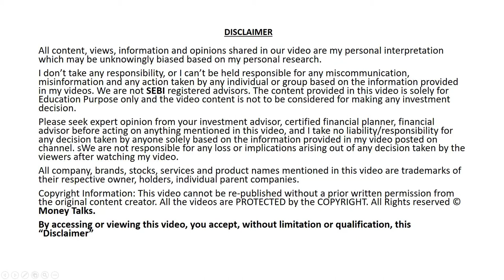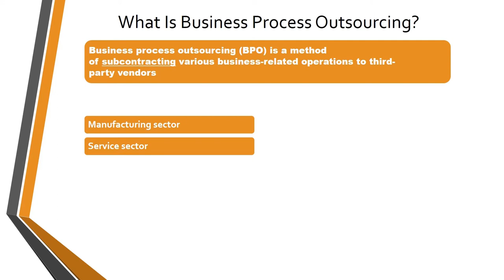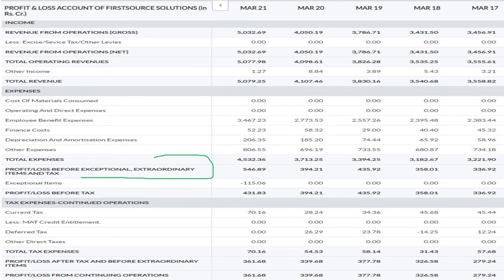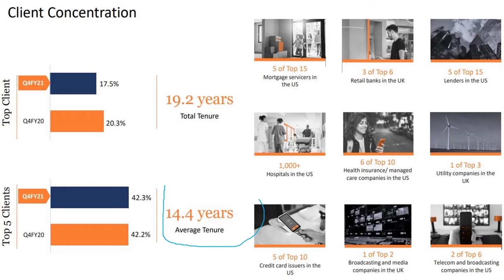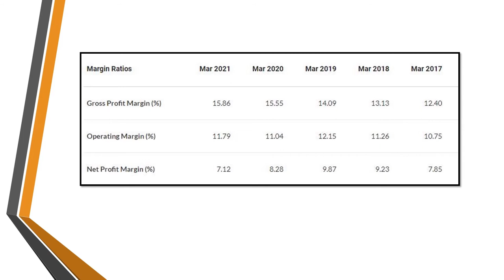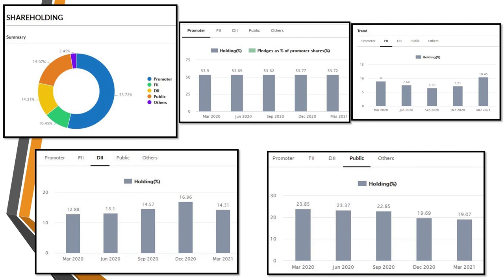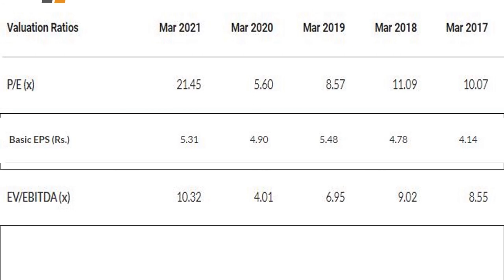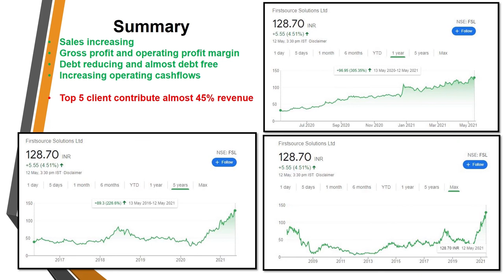First Source Solutions Fundamental Analysis | FSL Share analysis | Money Talks India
First Source Solutions Ltd (FSL) is a IT company offering Business Process Management services. The company is a mid cap company with the market cap of nearly Rs. 8900 cr.
The company is a subsidiary of the well know RP-Sanjiv Goenka Group.

fsl stock analysis fsl share analysis
 first source solutions share analysis
 fsl share review